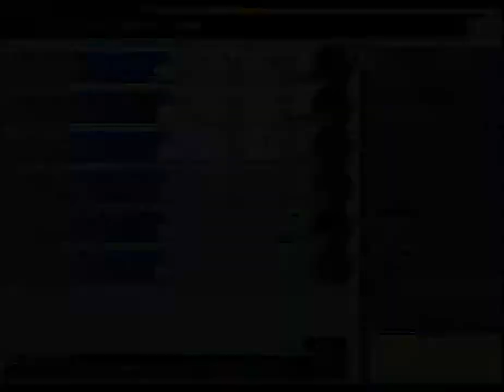BLIND - FFX - Part 23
BLIND - FFX (the original)
Since this has become a stream-only game (I will only play it on stream), and I've become obsessed with it, I streamed all day!

Orig, Stream Date: March 23, 2014
Game: Final Fantasy X (PS2 emulator)